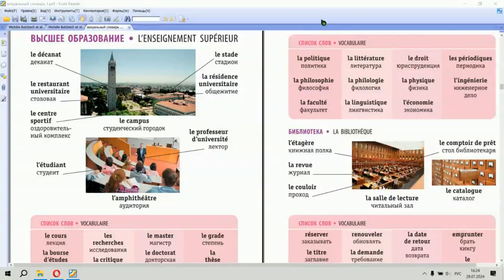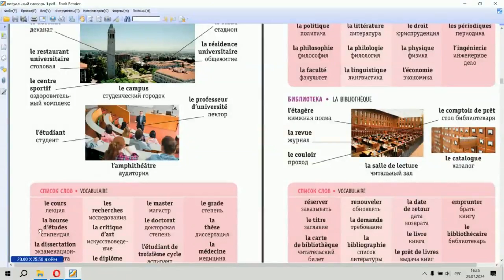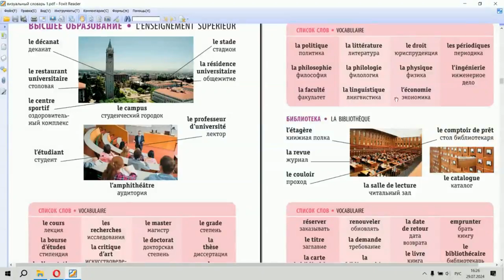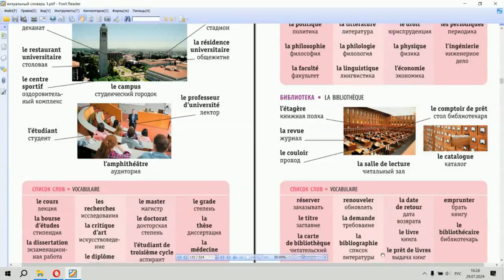LEARN RUSSIAN: Higher education (Vocabulary) + Prepositional and Accusative case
Apprendre le vocabulaire russe : éducation superieure
Les phrases au Preposotionnel et Accusatif